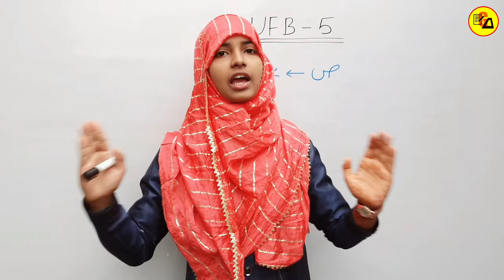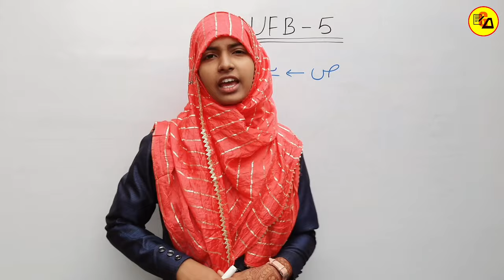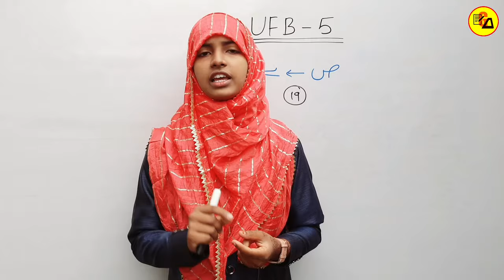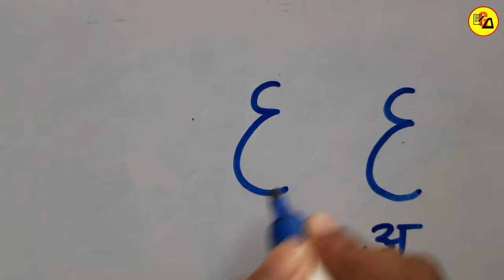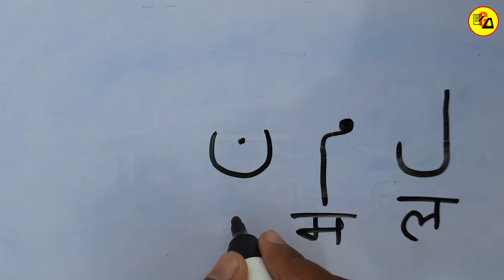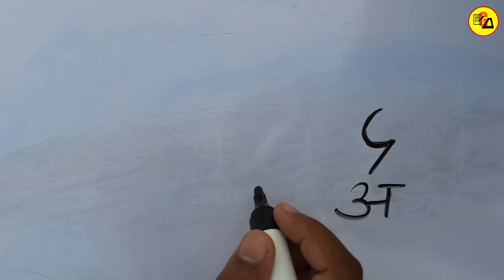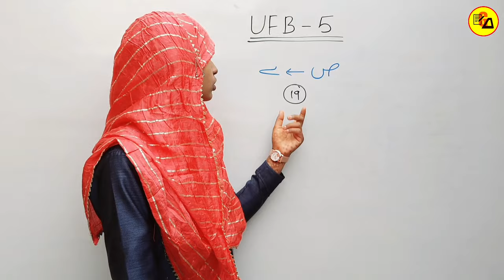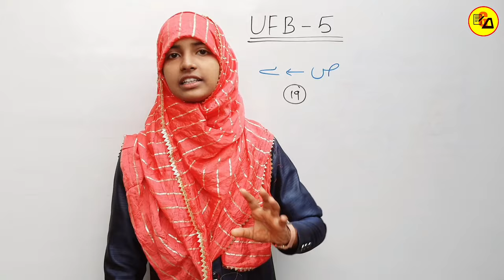Urdu For Beginners Part_5|Learn Urdu Through Hindi|The Urdu Alphabet||By Muskan Ma'am|UFB Part_5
Best Wishes :-
Hello Students - इस विडियो मे आप सभी को उर्दू के एक-एक अक्षर को लिखने को सिखाया गया है ताकि आप उर्दू लिखने को सिख जाए l